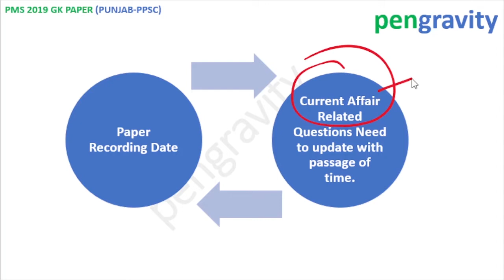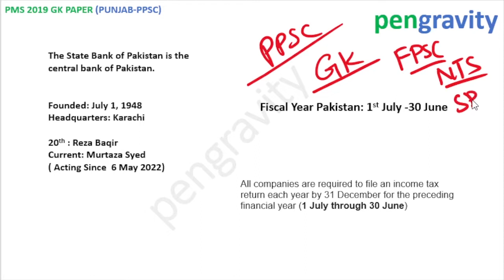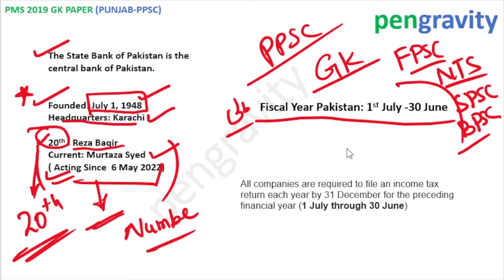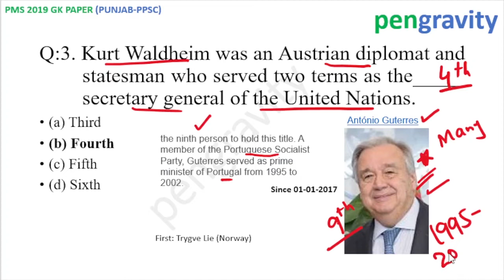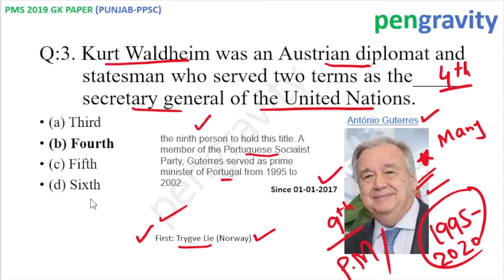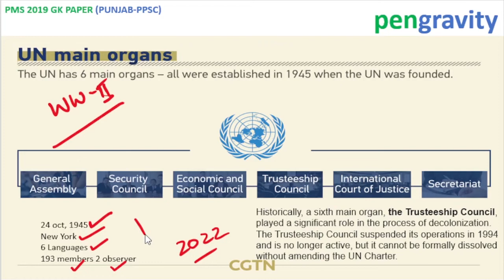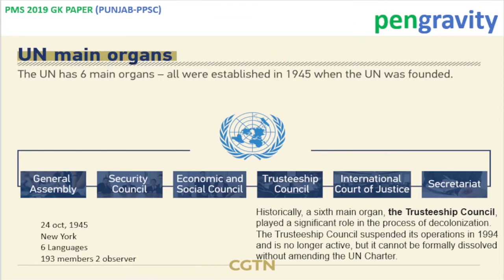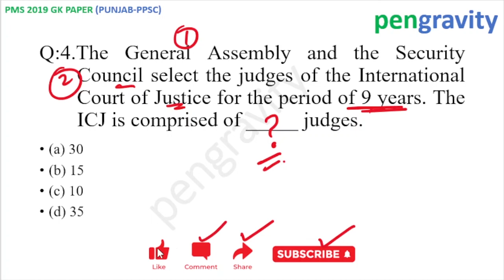GENERAL KNOWLEDGE (SET-02) Pengravity CSS/PMS/PCS (FPSC PPSC SPSC BPSC KPPSC AJKPSC NTS OTS PTS )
Pengravity platform believes in quality not quantity. We deal every thing in such a manner that viewers able to understand every direction of the topic in a rational manner. Pengravity is No. 1 educational research centre in the field of competitive exams (CSS PMS PCS NTS)

Regards:
    Pengravity Team